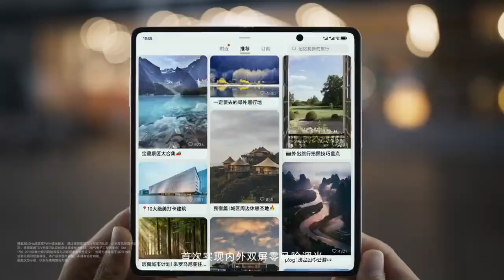HONOR MAGIC V2 Official Introduction